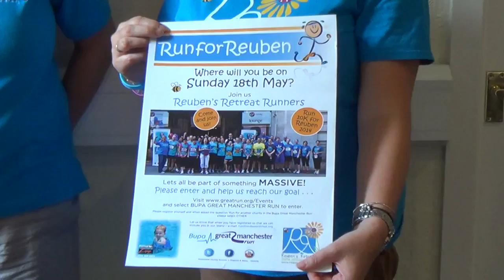23 Kisses & Thank You Manchester 10K 2014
With love & thanks from Reuben's Mummy Nicola, FGMF Ali, the team & Angel Reuben XXXX